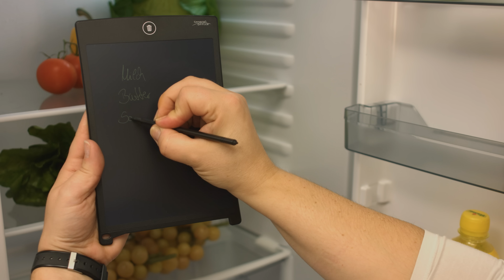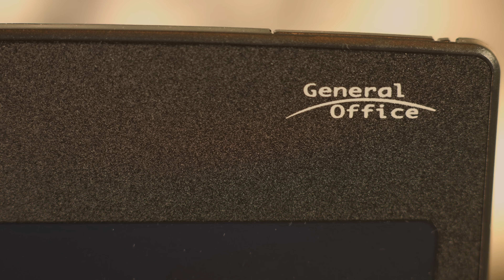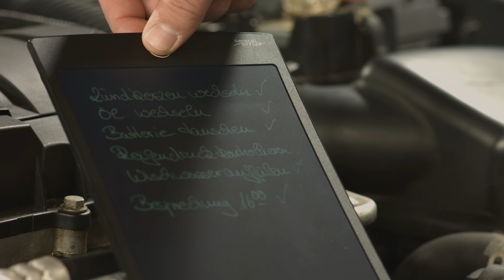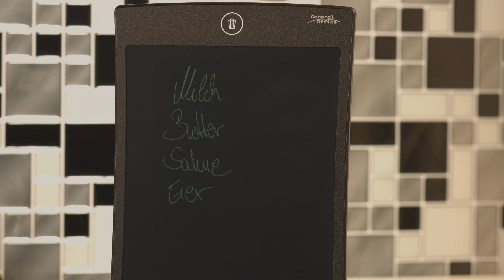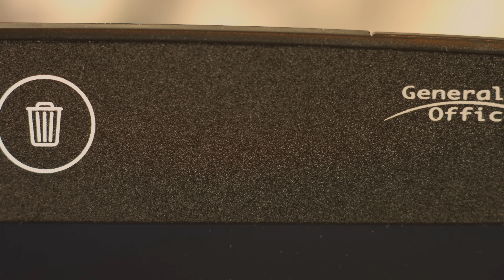Keine Papierverschwendung mehr mit Sandra Wagner! (November 2018) 4K UHD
In diesem Video zeigen Sandra Wagner und Lutz Herkner alles rund um.

General Office LCD Tafel: LCD-Schreibtafel mit 21,5 cm / 8,5 Zoll, Stift, 100.000 Löschvorgänge (Elektronische Schreibtafel)

* Viel Platz: großes Display
* Immer dabei: kompakt und leicht
* Lange Batterie-Laufzeit

General Office Elektronische Schreibtafel, Elektrisches Memoboard

Ihr kompakter, digitaler Block: für umweltbewusste Zeichnungen und Notizen

- Elektrisches Memoboard

So einfach verwendbar wie Papier: Auf dem großen LCD-Touchdisplay schreiben und zeichnen Sie einfach mit dem Touchstift - je nach Druck mit unterschiedlichen Strichstärken. So ist die leichte LCD-Tafel ideal für Schule, Uni, Arbeit und zu Hause.

Sparen Sie Papier: Verzichten Sie auf Notizzettel aus Papier und schonen Sie die Umwelt. Löschen Sie Ihre Notizen und Zeichnungen einfach auf Knopfdruck. So verwenden Sie das Tablet immer wieder.

Die ideale Beschäftigung für Kinder - egal ob auf langen Reisen im Auto, am Badesee oder einfach zu Hause: Auf der robusten Tafel lassen die Kleinen ihrer Kreativität freien Lauf.

* Elektronischer Notizblock zum Zeichnen und Schreiben
* Ideal für Schule, Uni, Arbeit und zu Hause
* Großes, berührungs-sensitives LCD-Display mit 21,5 cm / 8,5" Bilddiagonale
* Displayfarbe: schwarz, Schriftfarbe: grün
* Unterschiedliche Strichstärken je nach Druck
* Taste zum Entfernen von Notizen und Zeichnungen
* Touch-Stift zum feinen Schreiben und Zeichnen
* Tausendfach wiederverwendbar: schont die Umwelt
* Integrierte Halterung für Stift
* Öse an Tablet und Stift zum Verbinden mit einer Schnur
* Funktioniert auch mit Fingernägeln und anderen stiftähnlichen Gegenständen
* Leicht, kompakt und dünn: passt ideal in Handtasche, Rucksack und Schulranzen
* Stromversorgung: 1 Knopfzelle Typ CR2016 für bis zu 100.000 Löschvorgänge (enthalten), Batterie wechselbar
* LCD-Schreibtafel inklusive Stift, Knopfzelle und deutscher Anleitung - Außerdem relevant oder passend zu: Elektronisches, Radierfunktion, Eingabestift, elektronisch, LED Maltafel, Grafiktablet, Elektrische, Haftnotizen, Knopfzellen, Erwachsene